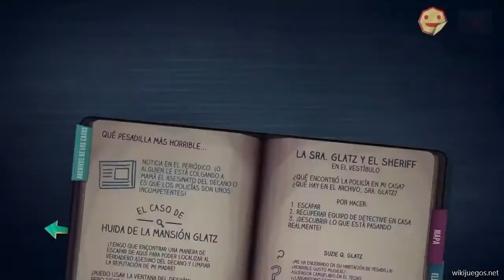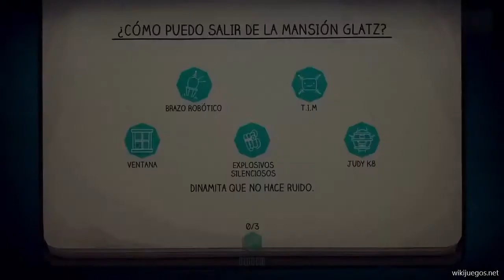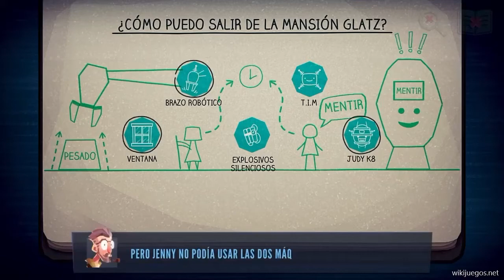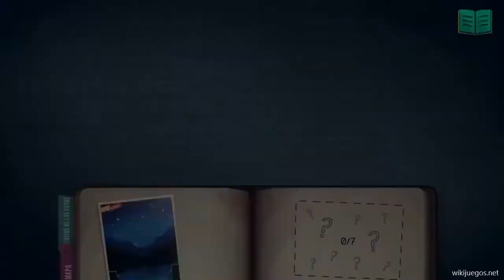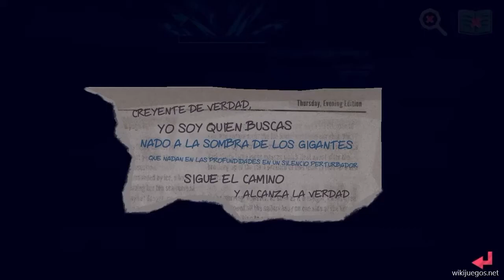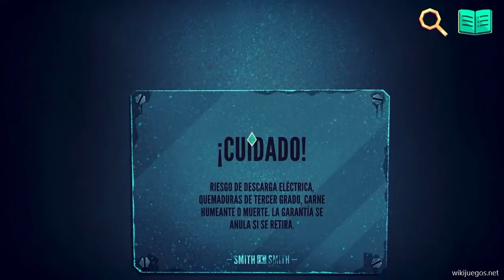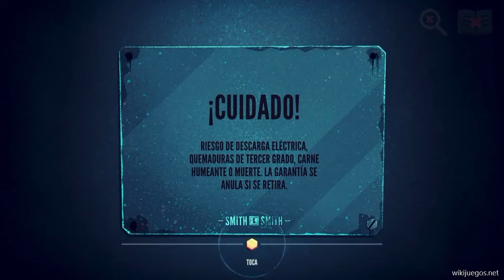JENNY LECLUE | Parte 12 | Gameplay Walkthrough Español | Apple Arcade